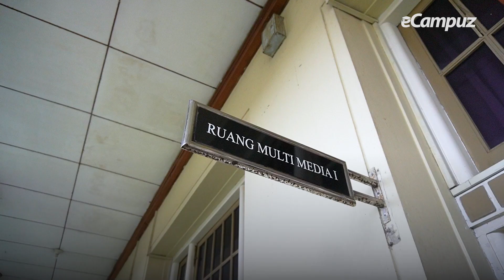Workshop Kebijakan Akreditasi BAN-PT Prodi ke LAM dan Akreditasi Internasional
Video event recap highlight dari kegiatan Workshop Kebijakan Akreditasi BAN-PT Prodi ke LAM dan Akreditasi Internasional serta Integrasi PDDIKTI.

Kegiatan dilaksanakan secara daring dan luring di Universitas Gadjah Mada. Menghadirkan dua narasumber utama dari BAN-PT, yaitu Prof. Ari Purbayanto, Ph.D., selaku Direktur Dewan Eksekutif BAN-PT dan Prof. Agus Setyo Muntohar, Ph.D., selaku Anggota Dewan Eksekutif BAN-PT.